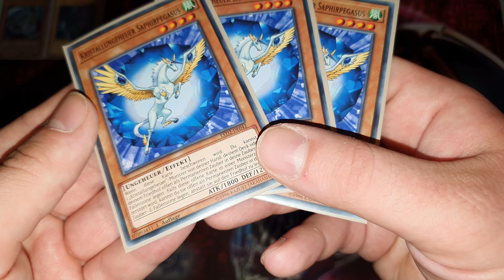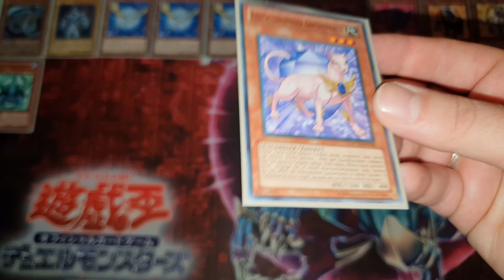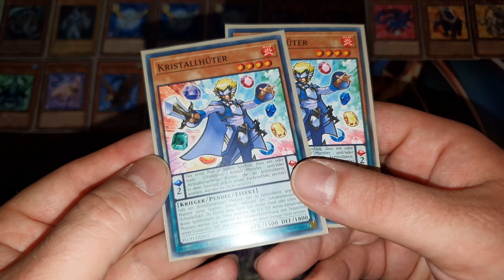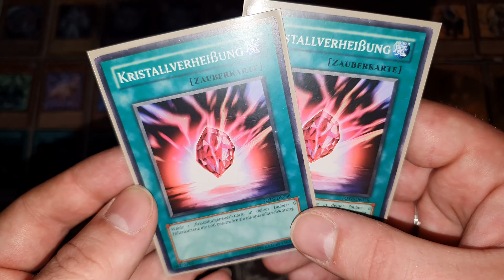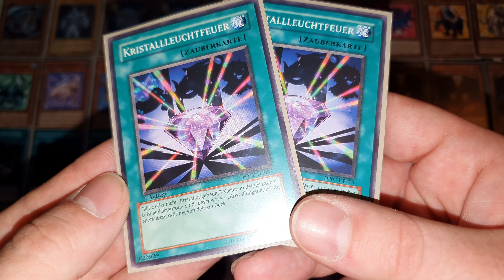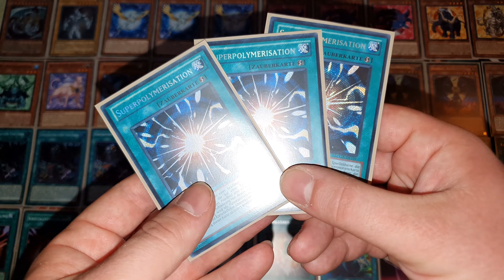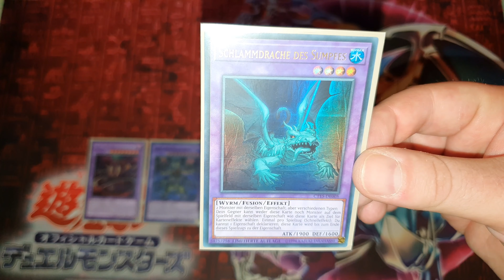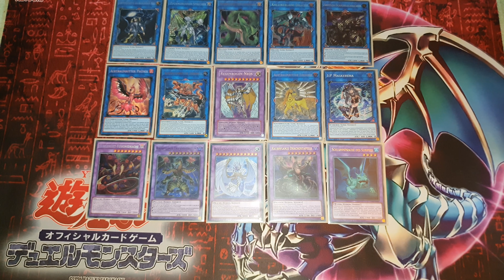Yu-Gi-Oh! Crystal Beasts / Kristallungeheuer Deck Profile June/Juni 2021 German/Deutsch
Mein privates Kristallungeheuer Deck.

Anmerkungen und Verbesserungsvorschläge -- bitte in die Kommentare!